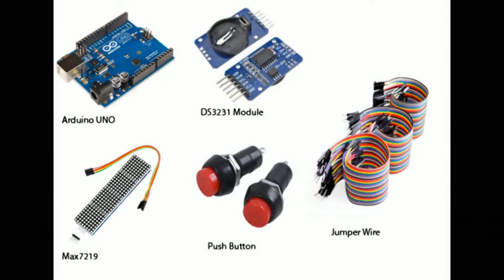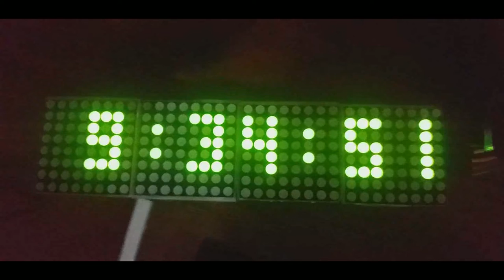How to Make a Arduino Uno Clock at Home | DS3231 | Sinhala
🕒 Ready to turn your DIY dreams into reality? In this exciting tutorial, we'll show you **how to make a Arduino Uno clock at home**! Whether you’re a beginner or a seasoned maker, our step-by-step guide will walk you through the entire process, from wiring and coding to that satisfying final tick! We'll provide you with all the necessary components and tips to bring your very own unique clock to life. Get ready to impress your friends and enhance your room decor with this personal touch. Let's get started!

(this libraries copy to your arduino libraries  pc)